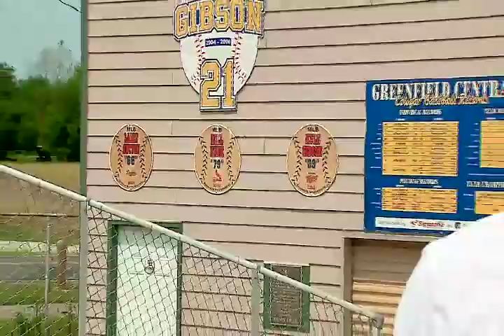Drey Jameson's draft day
From the small town of Greenfield, to Ball State University, now to the MLB Draft... Drey Jameson continues his journey to one day playing in the big leagues.